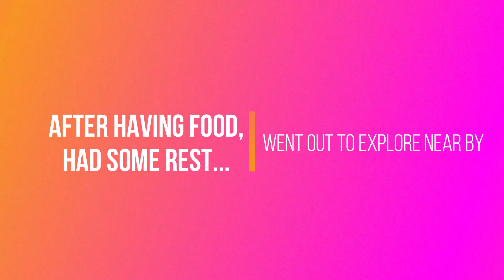Kerala | Munnar | Road Trip to Munnar | Vibrant Munnar| Crashed our Drone | Moonline Resort RoomTour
Munnar Roadtrip via Kochi...
Crashed our Drone..

Hello everyone,
This video is all about our roadtrip to Munnar via Kochi and our first day in Munnar.. The distance from Kochi to Munnar is approximately 112kms...Nearest airport Cochin International Airport. Nearest Railway station is - Aluva..By road it takes 3hours approx...
We covered it in much lesser time than we expected because the roads were really good...OCT to JAN is the peak season to visit Munnar..
Our first day at Munnar was all about casually exploring the places near our resort.. Captured the beautiful roads of Munnar, the scenic beauties in between, Drone shots of some places, room tour of the resort...
Watch the full vlog to know more as to why we opted to visit Munnar and how was our experience.

the next vlog will consist of all touristy parts of munnar explored by Jeep safari..

Music Credits
DEAMN
Track: Choral Joy
Jay Man - OurMusicBox

munnar road trip from kochi
why we visited munnar
how to reach munnar
road trip experience to munnar from kochi
drone crashed at munnar
drone shots of munnar
room tour of resort
hotel tour of munnar
best time to visit munnar